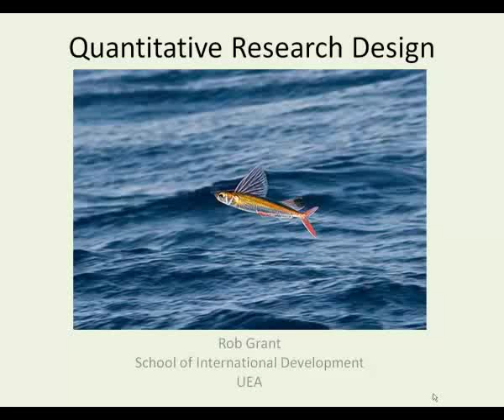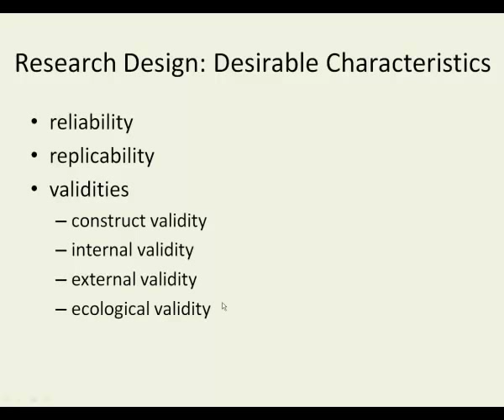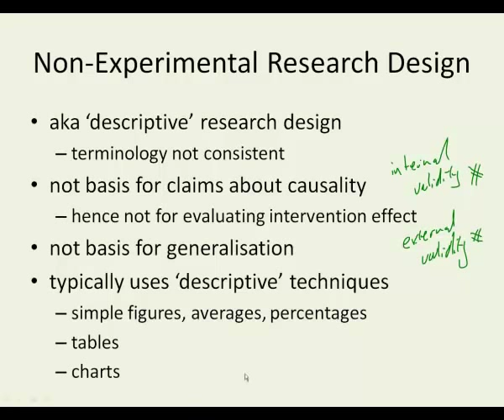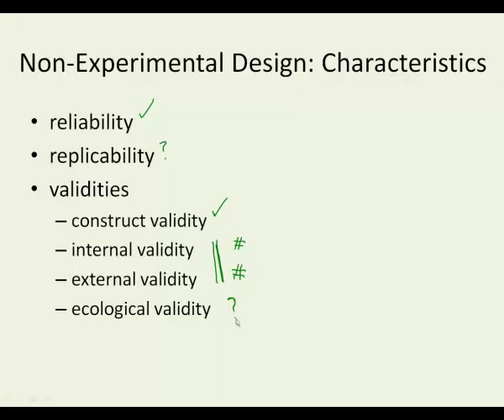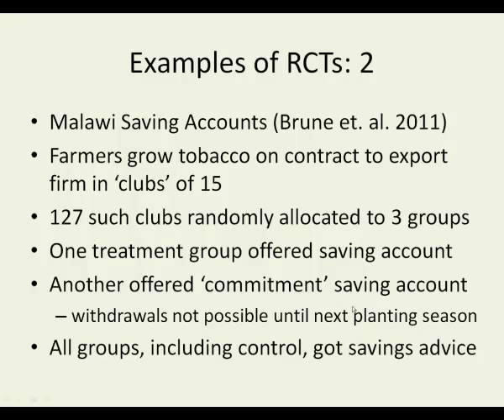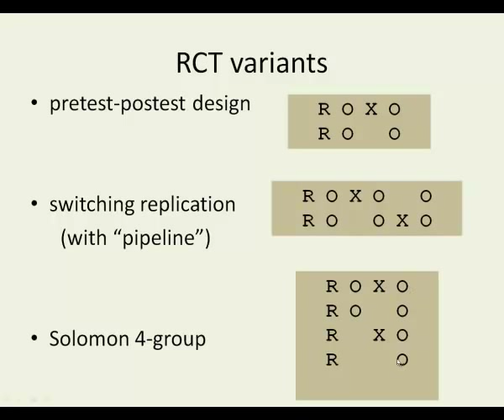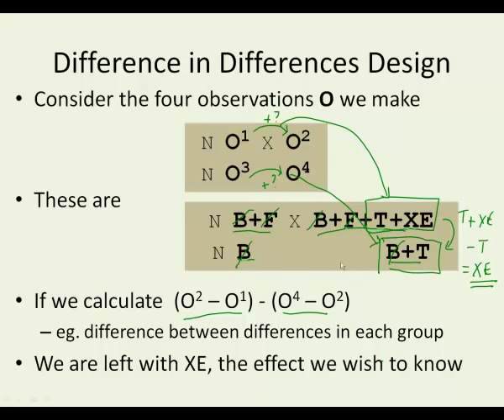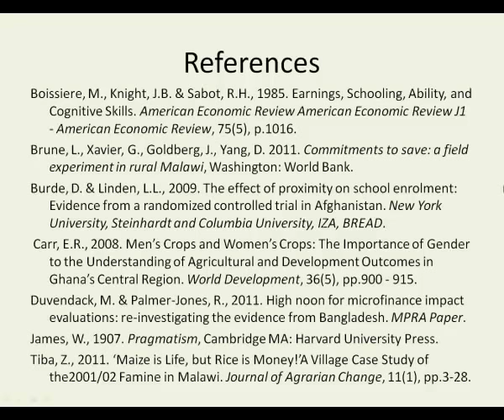Lecture on Quantitative Research Design by Rob Grant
Lecure on quantitative research design by Dr. Rob Grant of of the School of International Development, University of East Anglia